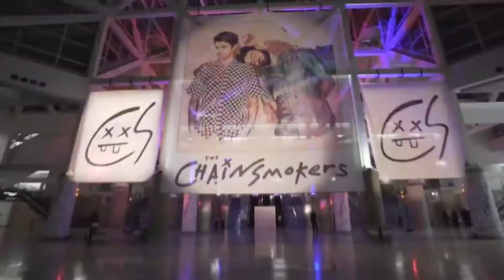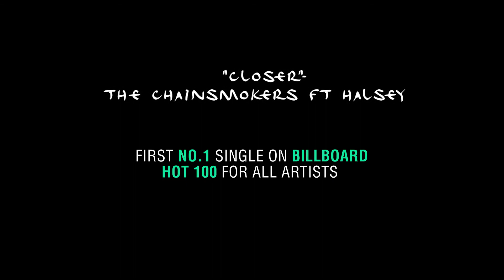Getting 'Closer' to The Chainsmokers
America's most successful 'critical-flops', The Chainsmokers broke into the EDM music scene in 2014, with 'Selfie'.  In 2016, their single 'Closer' became an instant hit, topping charts in the US, UK and 11 other countries making it the longest running No.1 song on the Billboard Hot 100 songs charts. With 22 Billboard Music Award nominations and their first studio album out, will 2017 be their BIG year?